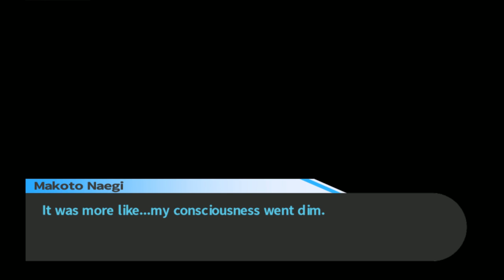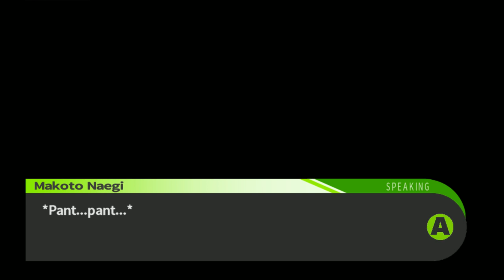Danganronpa: Trigger Happy Havoc - Episode 39 - Kyoko's missing!?